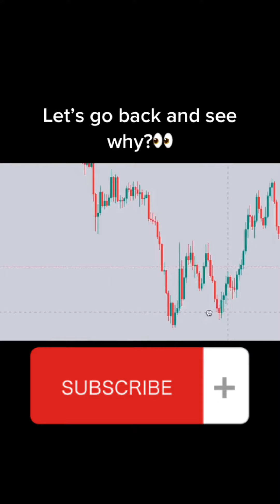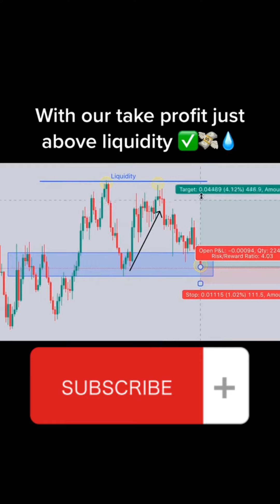Learn to earn extra money from financial market in forex trading